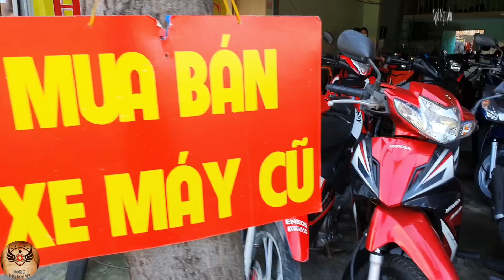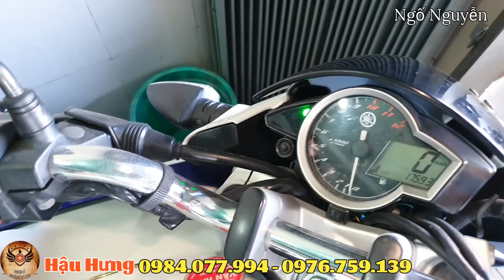Rõ Như Ban Ngày Với Dàn Xe Đẹp Rẻ Không Chỗ Chê Của Chị Nga Góp Khôg Trả Trước Miễn Phí Ship Tận Nhà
Hậu Hưng 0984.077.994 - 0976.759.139 Địa Chỉ 742 QL13 kp 6 Thới Hòa Bên Cát Bình Dương